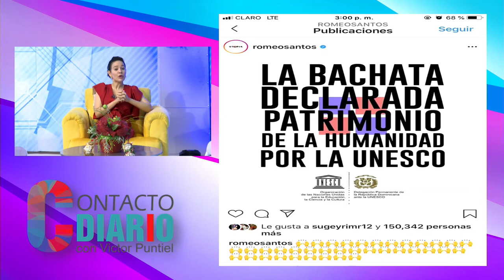Farandula Cardi B hace donación en Nigeria y Kiara Romero espera con fé volver a caminar